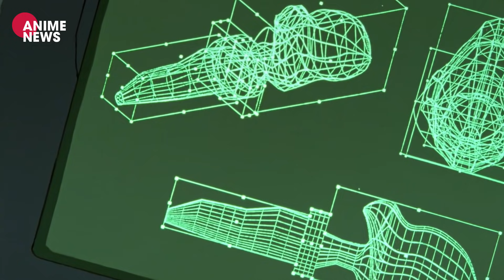Giải thích cái kết của Neon Genesis Evangelion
Sau mấy ngày vắng bóng để tổng hợp các tri thức trên internet thì cuối cùng chúng mình cũng làm xong video rồi đây.

Mong rằng sau khi xem xong video các bạn sẽ hiểu hơn hoặc re-watch lại bộ này nhé.